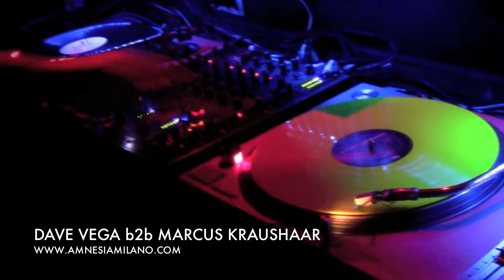NXS CHANNEL - 8/12/2012 Dave Vega b2b Marcus Kraushaar @ Amnesia Milano [HD]